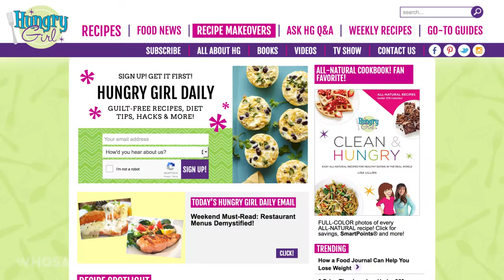How 'Hungry Girl' Lisa Lillien Became a Mad Scientist in the Kitchen — Part 2 of 5 | WHOSAY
In the second part of WHOSAY's Q&A with 'Hungry Girl' Lisa Lillien, the "foodologist" explains how she became a mad scientist in the kitchen.

Welcome to WHOSAY - POWER OF INFLUENCE - a social video magazine featuring entertainers, technologists and advertisers.

WHOSAY is a modern marketing and media company created from the best of entertainment, technology and advertising.